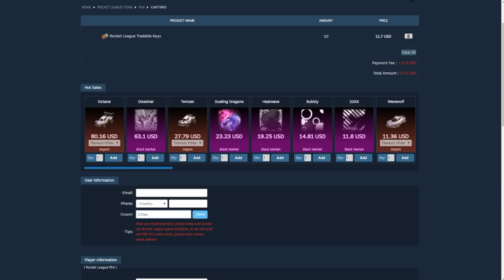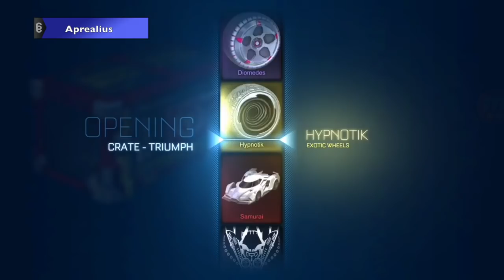Best Crates Opening Rocket League #52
↪10: Notes - Know You (Epic Background Music No Copyright)
↪6: Harry Large  Color Parade - Lives Lived [No Copyright]
↪2: [Future Bass]Rannix  Rick Derra - Worlds
↪1: Harry Large  Color Parade - Lives Lived [No Copyright]

↪10: Lucas Hromyk
↪9: IronAmerica Gaming
↪8: Pickapixel
↪7: Aprealius
↪6: French1000island
↪5: AZD 2mlg4u
↪4: Dragon Ash
↪3: SuperSonic JB
↪2: Alex Wall
↪1: PzychoticEmu

-CompilationClips